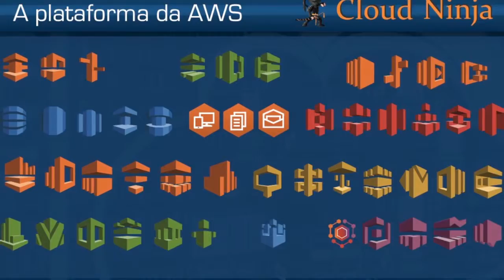Curso preparatório para certificação AWS Developer Associate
As certificações da Amazon Web Services (AWS) estão rapidamente se tornando essenciais para qualquer profissional de TI trabalhando com a AWS. Este curso é projetado para lhe ajudar a passar no exame da certificação AWS Developer Associate (CDA) 2016. Mesmo que você nunca tenha logado na plataforma da AWS antes, ao final dos nossos vídeos de treinamento você estará apto a fazer o exame. Não é preciso saber nenhuma linguagem de programação em específico, saber uma irá lha trazer uma vantagem e não é preciso nenhuma experiência prévia com AWS. Com a certificação em suas mãos, você estará em alta demanda por muitos empregadores e irá lhe ajudar em um salário superior.

Preste atenção, este não é um curso para lhe ensiar como programar. Este curso é especificamente projetado para ajudar você a passar no exame AWS Certified Developer Associate. Todos os códigos requeridos para fazer os exercícios neste curso estão disponíveis no github.

A AWS está constantemente evoluíndo sua plataforma, em 2015 foram lançados mais de 600 novos produtos e funcionalidades. Enquanto 2016 prossegue, nós iremos continuamente atualizar este curso com novos conteúdos, então você não precisa ficar preocupado sobre perder ou falhar no teste por causa de conteúdo desatualizado.

A maioria das aulas são de 5-15 minutos, com quase nenhuma chegando perto de 20 minutos em duração. Eu sou um Arquiteto de Soluções certificado AWS, vivendo em Porto Alegre com cerca de 17 anos de experiência em TI. Eu tenho experiência em desenvolver em Python, Nodejs. Este curso é mais barato que a maioria, pois eu não faço ele no meu tempo regular de trbalho, e também porque eu adoro ensinar nuvem. Então junte-se a mim hoje em se tornar um Cloud Ninja e obter sua certificação AWS Developer Associate 2016 completando o curso online!